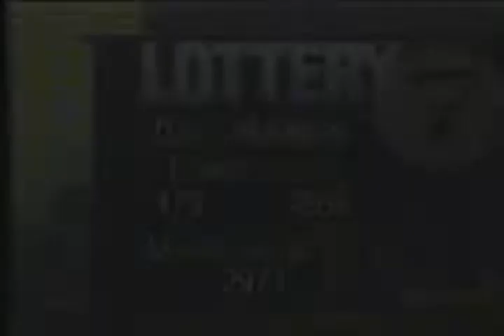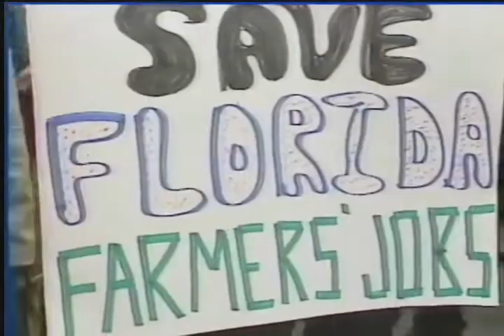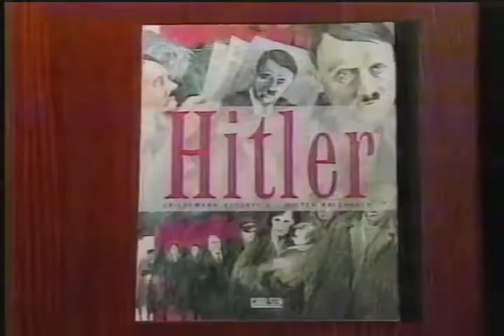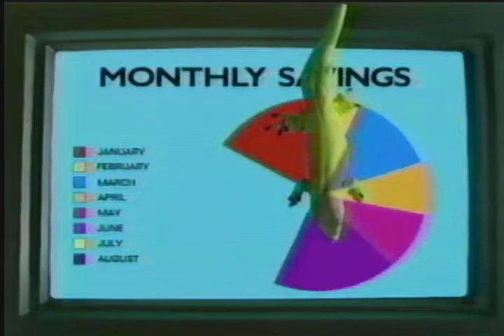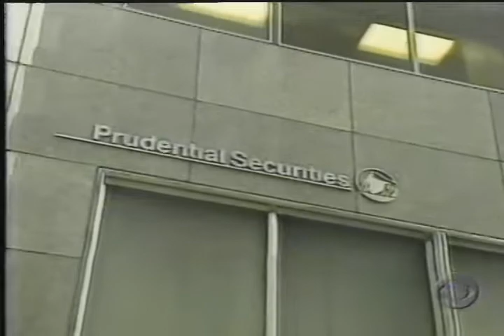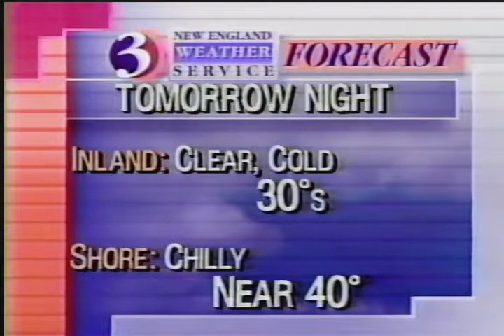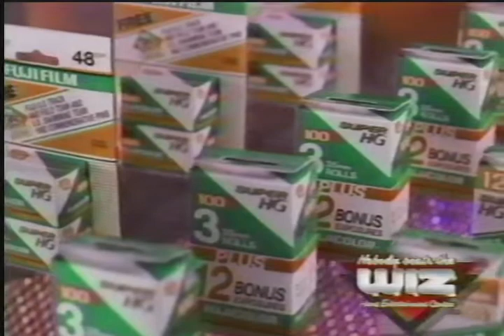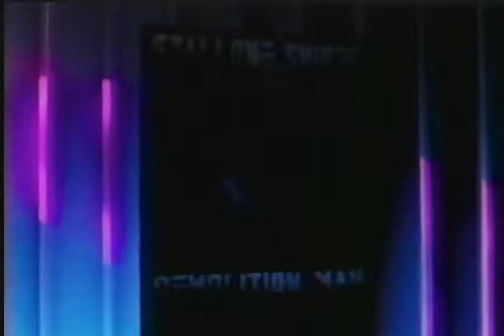Channel 3 WFSB Eyewitness News Nightbeat at 11 - October 21, 1993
Don Lark hosts Eyewitness News Nightbeat, the late night 11:00pm programming. Major stories include a setback in the attempt to bring the Patriots Football Team to CT, Congress providing funding for the Seawolf Submarine, the Prudential Securities fraud settlement, and much more, including commercials! Timestamps Below!

00:00 CBS Sports Bumper
00:15 News Topics Preview
00:38 Nightbeat Bumper
00:46 1994 Niassan Ultima GXE Commercial
01:16 The Wiz Panasonic Flatscreen Commercial
01:46 Demolition Man Movie Taco Bell Commercial
02:16 Tonight's CT and MA Lottery Numbers
02:30 Nightbeat News at 11 Begins
02:46 Don Lark Intro Happening Tonight Segment
03:00 Barbara Pinto Reports James Orthwein Declines Fran Murray Deal to Move Patriot's to CT
04:42 Pentagon Releases Funding for Seawolf Submarine Construction
05:12 Second Witness Testimony on Richard Foley Corruption
05:44 William Curry Announces Run for Governor
06:17 Development's in Paul Martito's Strangling of Wife
06:45 Mike Durante Released from Captivity in Somalia/Around America Segment
07:15 Arthur Hill, Fort Knox Shooter of 3, Dies
07:30 Farmers and Pratt & Whitney Exec Protest NAFTA
08:01 Hilton Gives New England Weather Service Forecast
09:01 News Story Teaser Bumper into First Commercial Break
09:31 Subaru Impreza L Commercial
10:02 Citgo Gas Super Power Commercial
10:31 Filene's Best of New England Sale Commercial
10:41 BlueCross and BlueShield Health Plans Musical Singing Commercial
11:11 Little Kenny's Dog Murder Inside Edition Bill O'Riley Promo
11:44 German Hitler Comic Book Pulled in Germany
12:10 Haiti Embargo Reaches 4th Day/Around The World Segment
12:57 Partial American Troop Pullout in Somalia
13:18 Ukraine Keeps Chernobyl Open/Enables New Plants
13:32 Stanley Tools Stays in New Britain/Business Watch
13:44 UTC Reports Increase in 3rd Quarter Profits
13:56 DOW Jones & Stocks Update
14:08  Outro News Preview Bumper to Second Commercial Break
14:22 Sprint Business Calling Plan Change Adapt Chameleon Commercial
14:52 1994 Mitsubishi Gallant Magnifying Glass Commercial
15:22 Unclaimed Freight Sale Commercial
15:52 Rudy Movie Commercial
16:22 Burlington Coat Factory Commercial
16:36 Ray Brady Reports Prudential Securities 300 Million Dollar Settlement
18:52 Weather Banter Between Newscasters into Extended Weather Forecast
22:47 Obesity Pill (Fen-Phen) Developments/To Your Health Segment
23:13 CDC Encourages Eating Pasteurized Eggs to Curb Salmonella Outbreaks
23:30 Outro News Preview to Third Commercial Break
23:51 Puritan La-z-Boy Furniture Opening in Rocky Hill Commercial
24:23 Ford Rock Bottom Low Finance Rate Interruption Commercial
24:53 Fuji Point and Shoot Camera The Wiz Commercial
25:23 USPS Express Mail Commercial
25:55 Tonight's Channel 3 Sports is Brought to You by USPS Overnight Express Service
26:05 Dave Smith Begins Sports News Coverage/Philadelphia MLB World Series Game 5 Win
26:55 Philadelphia Phillies Personel Interview
27:16 Celtics in Hartford
28:59 Munich Germany McDonalds Opens with the Phoenix Suns
29:19 News Anchor Banter/News Preview into Fourth Commercial Break
29:46 Chase Bank Hammock Commercial
30:16 1994 Mitsubishi Gallant Magnifying Glass Commercial
30:46 Joe Ganim Bridgeport Mayor Re-Election Commercial
31:16 Jeep Eagle Roadside Gas Station Directions Commercial
31:47 Tomorrow's Headlines Tonight
32:16 Hilton Gives the Weather Forecast
33:03 Nightbeat NewsReel
33:13 William A. DiBella Charity Roast Fundraiser for Easter Seals
33:25 Miniature Firetruck Art Display by Lon Pelton, of Mosquito Statue Fame
33:40 Opening of the 52nd Season of the CT Opera
33:54 Mountain Laurel Chapter of the Sweet Adelines Practicing for International Competition
33:17 Don Lark Says Goodnight and the Outro of the Nightbeat
34:39 Demolition Man Movie Taco Bell Commercial
35:08 Bernie's Appliance and Other Retail Store Trade-In Commercial
35:39 Docker's Shoe Filene's Commercial